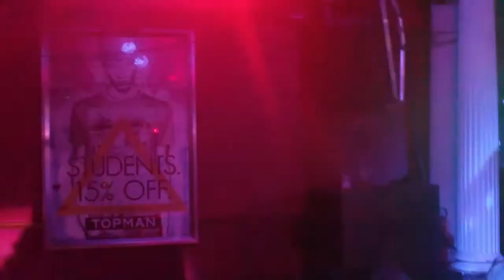English Electric - Holly Hunter (Aluminium Version) @ The Water Rats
A new version of live favourite 'Holly Hunter' - marking the 10th anniversary of the band - with images from a 2009 performance at The Water Rats in London.